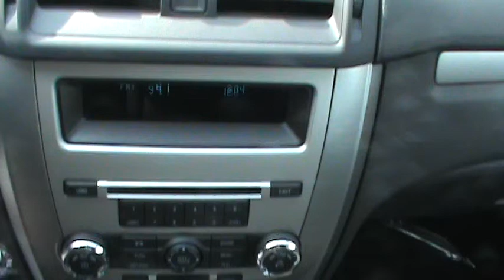FOR SALE 2012 FORD FUSION SE 1 OWNER!! 11K MILES!! STK# 30178A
Move quickly! HERE'S THE DEAL!!  ONLINE SHOPPING MADE EASY WITH WORLDWIDE SHIPPING SERVICES AND UNMATCHED PRICES. ASK AN ONLINE AGENT FOR INSTANT ANSWERS USING LIVE CHAT. SERVICE AND PRICE IS HOW WE ARE ABLE TO BE YOUR DEALER WITH THE CLICK OF A BUTTON. Want to save some money? Get the NEW look for the used price on this one owner vehicle. Previous owner purchased it brand new!